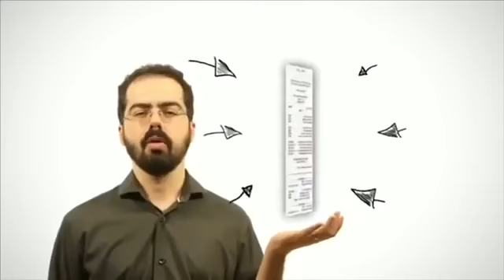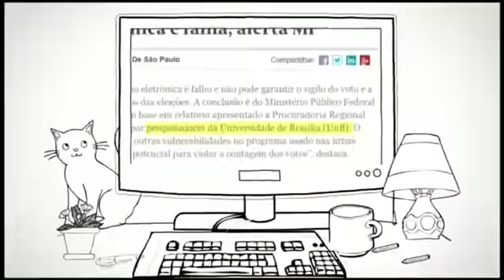Você fiscal das urnas